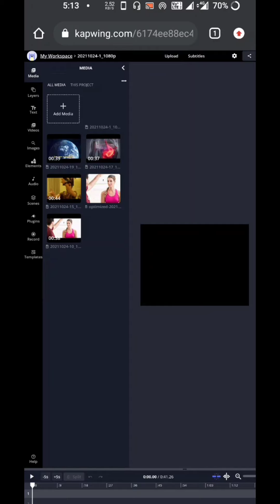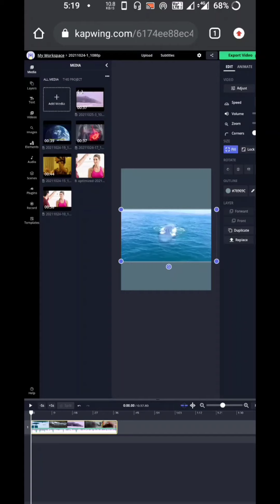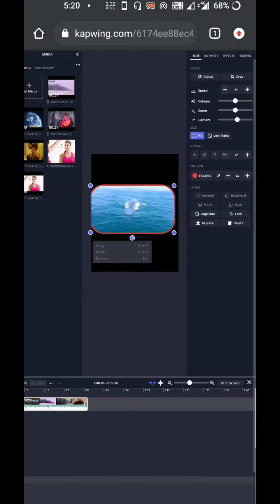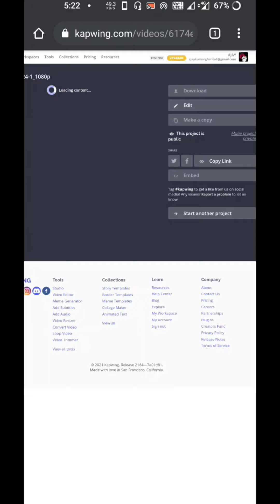round corner వీడియోస్ ని ఈజీగా android ఫోన్ ద్వారా ఎలా చేయచో చూడండి⚡ajaykumarghanta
please click link below to visit website